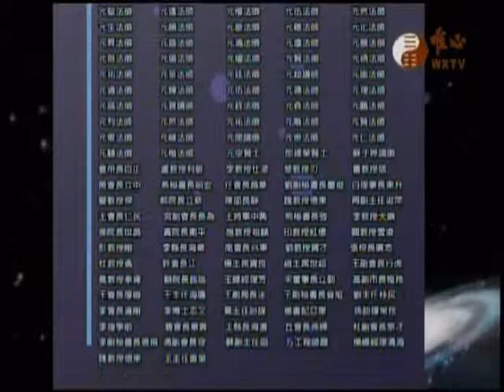世界和平推手功德榜245